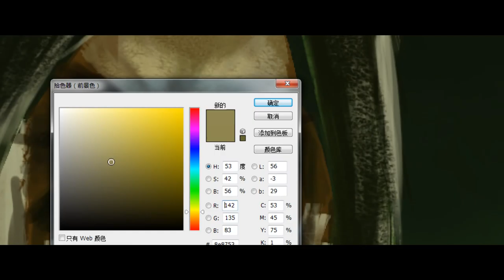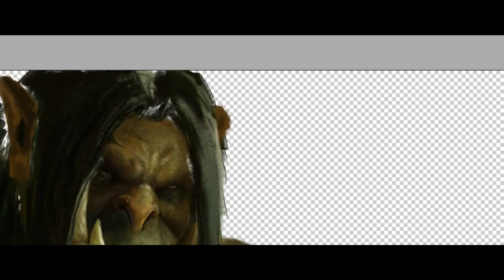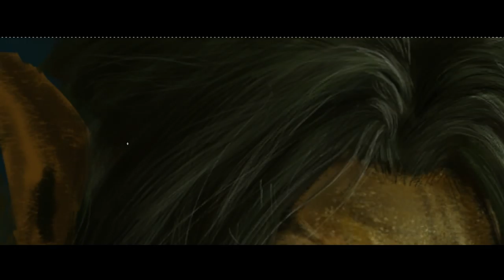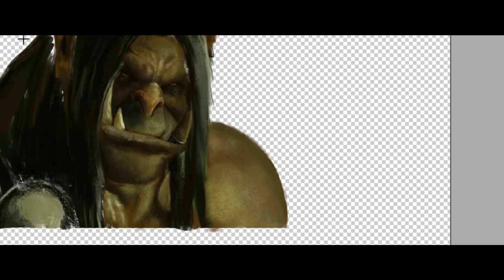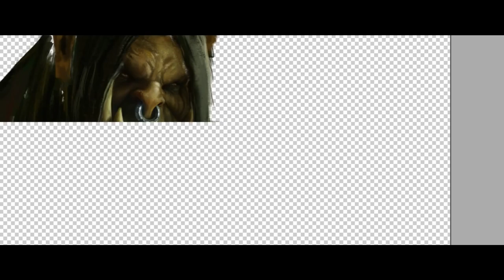【slpis】World of Warcraft painting process